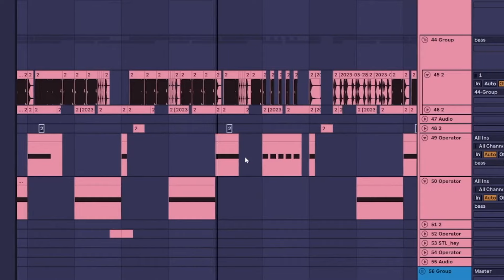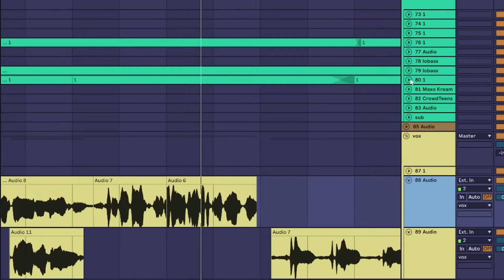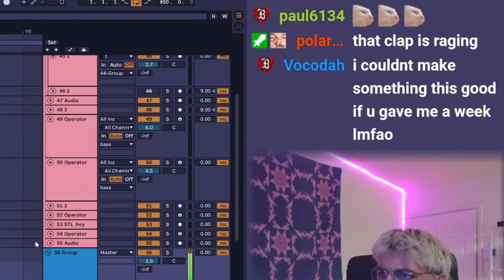Bishu Sampled Streamers While They Were Live ...and it was amazing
// I did not create any part of this, I am hosting it in a playlist for easier viewing //